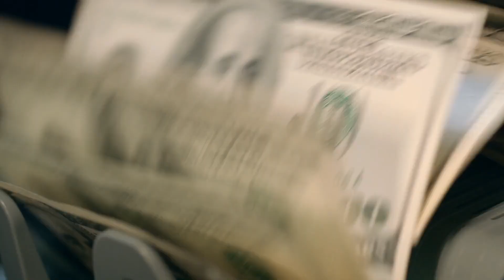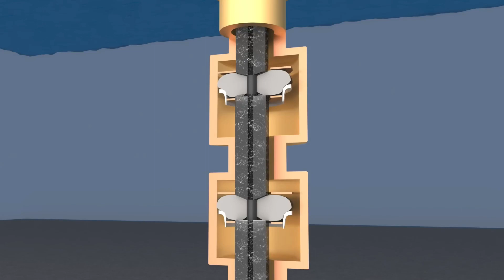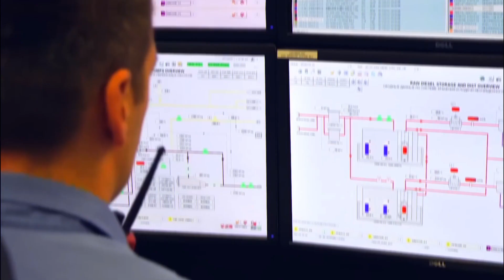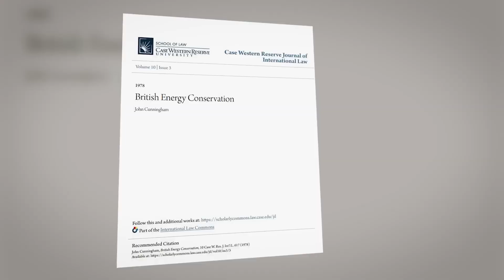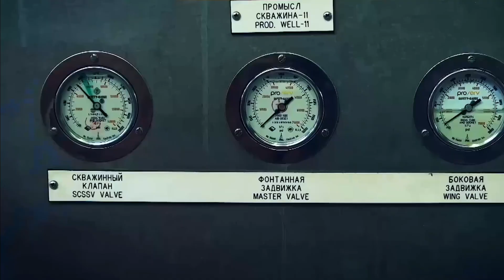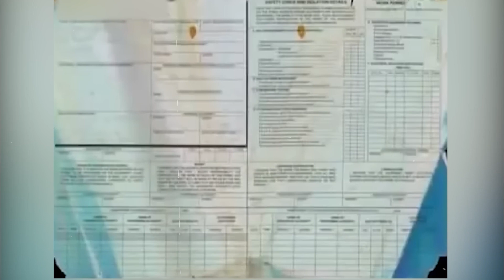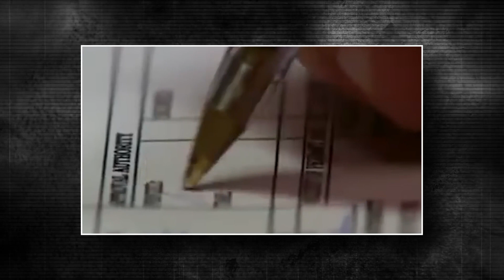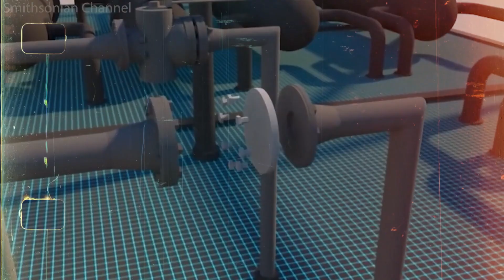Exploring the Eerie Enigma 87 Lifeless Forms within this Zone